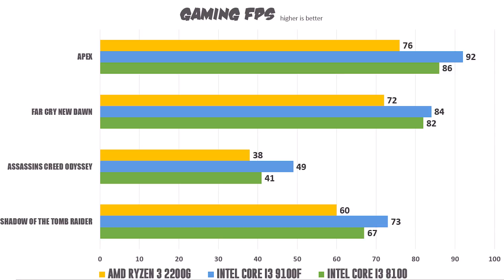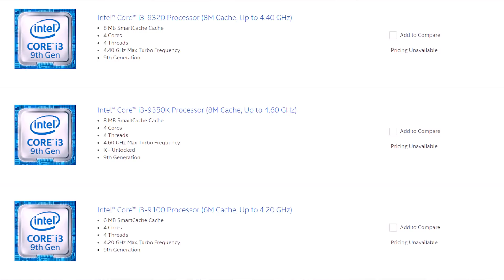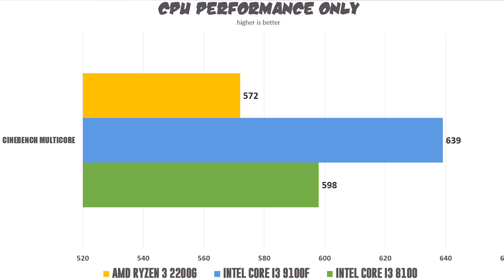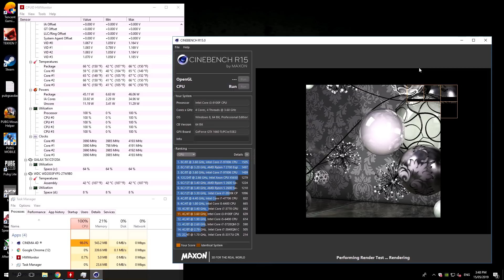Intel Core i3 9100F Review & Benchmark: Nandito na sa Pinas pero... ft MSI Ventus GTX 1660 TI (2019)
This is my initial benchmark and review of the new intel core i3 9100F processor that is now here in the Philippines just arrived yesterday April 15, 2019 for your Gaming PC builds.

Benchmarked with MSI Ventus GTX 1660 TI Video Card & B360 Motherboard[H310M Board will do]
Apex Legends, Shadow of the Tomb Raider, Assassins Creed Odyssey & Far Cry New Dawn